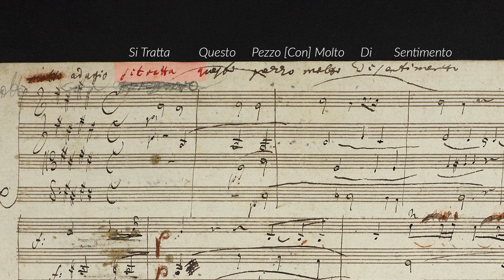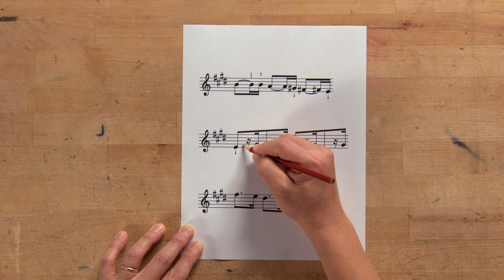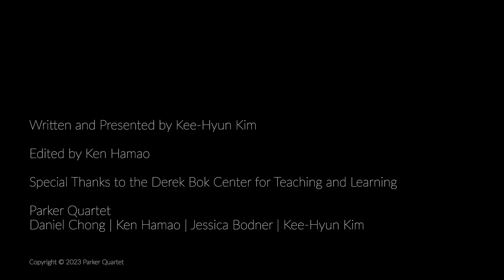Op. 59/2: The Volatile Razumovsky | Parker Quartet - Beethoven: Illuminated Episode 9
0:00 Introduction
0:35 Movement 1
1:36 Movement 2
3:01 Movement 3
4:22 Movement 4

Edited by Ken Hamao

Parker Quartet
Daniel Chong, violin
Ken Hamao, violin
Jessica Bodner, viola
Kee-Hyun Kim, cello